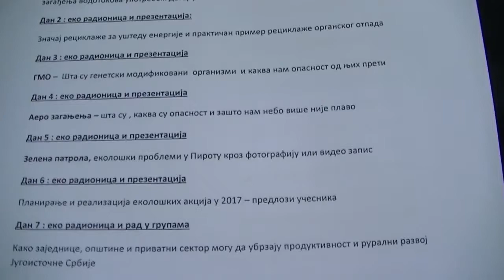Božićna škola ekologije 10.02.2017.